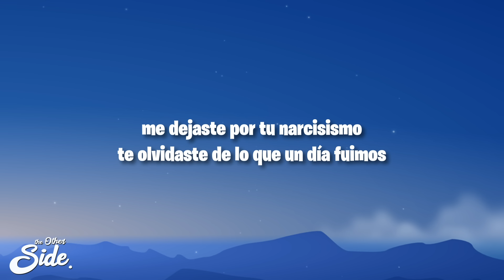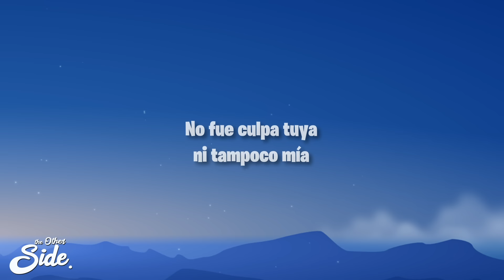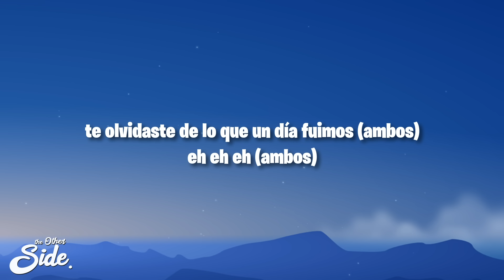Shakira, Ozuna - Monotonía (Letra)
Shakira, Ozuna - Monotonía

Shakira Monotonía
Monotonía Shakira
Ozuna Monotonía
Monotonía